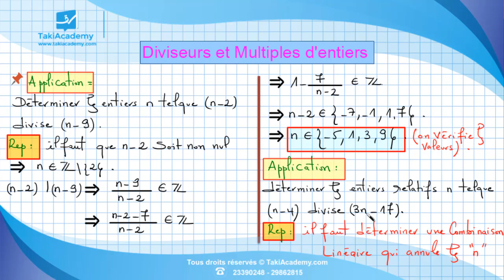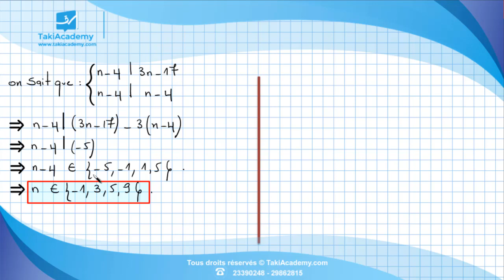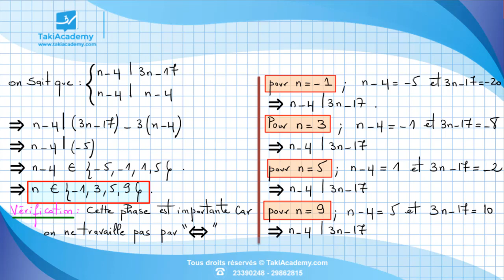Bac | Maths | Arithmétiques | Diviseurs et multiples d'entiers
🥳يفرحنا برشا كي نشوفو تعليقاتكم الإيجابية🥳
 🤩 وهذا حافز كبير يخلينا نقدمو أكثر فشكرا لكم على ثقتكم 🤩
📌فقط ملاحظة صغيرة 📌
🌐غالبية اللي يتفرجو على فيديواتنا على اليوتيوب مافيبالهمش اللي عندنا موقع واب🌐
 ⏸⏭فيه فيديوات دروس وتمارين في جميع المواد متاع عام كامل ⏮⏸
💰👌.من السنة خامسة إبتدائي إلى مابعد الباكالوريا  وبثمن مناسب لجميع الطبقات الإجتماعية 💰👌
: الموقع الإلكتروني
  :  البريد الإلكتروني
 : وللمزيد من الإستفسارات إتصلوا بنا على
23390248
29862815
😍تقي أكاديمي تسهّلك قرايتك 😍